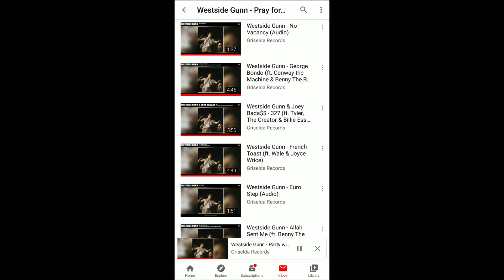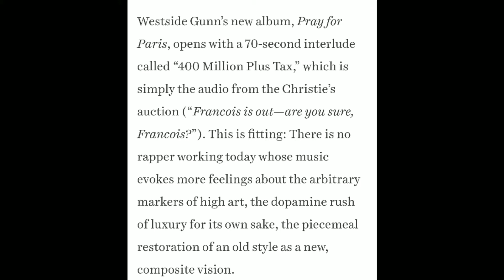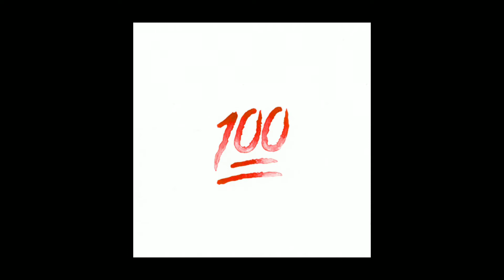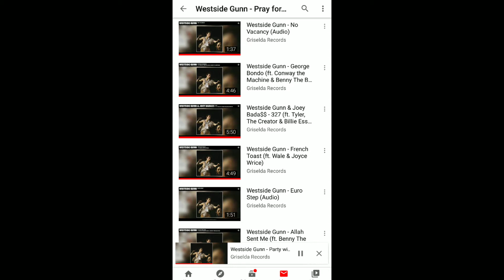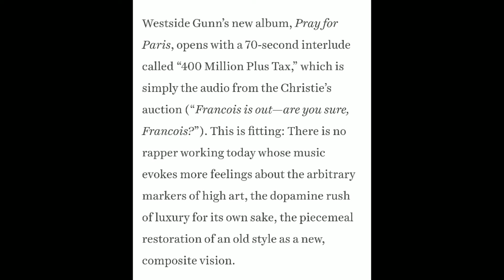Westsidegunn Pray For Paris, WSG Much More Than A Rapper, The Griselda Movement Continues